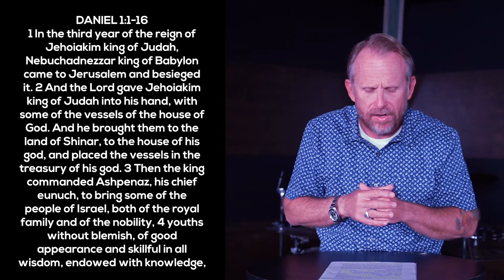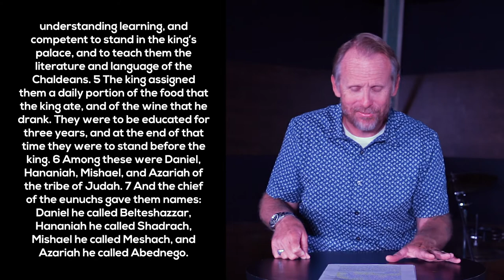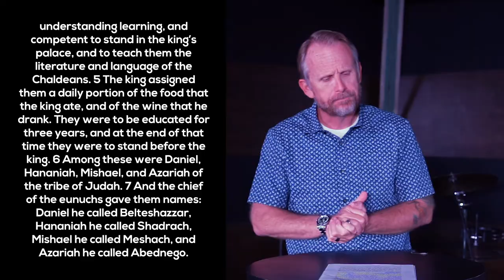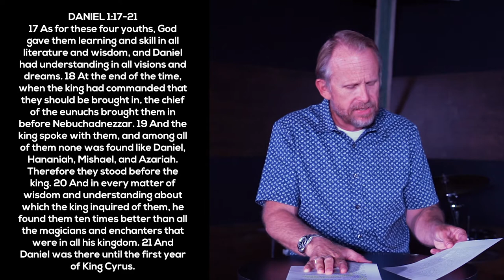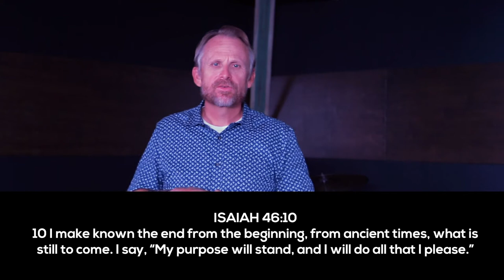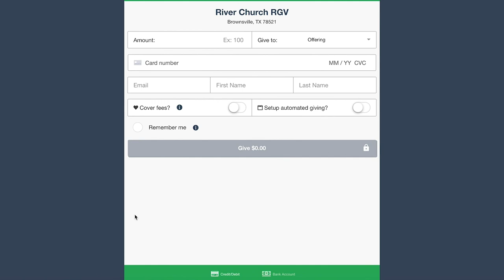Escaping the Lion's Den: A Study on God's Faithfulness from the Book of Daniel